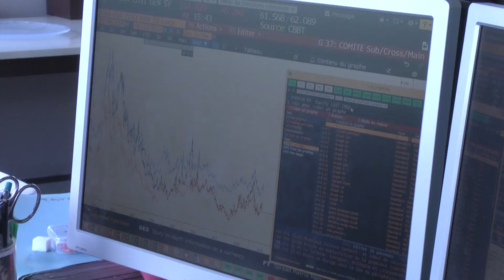RENCONTRE AVEC - Hélène Koudou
Rencontre avec Hélène Koudou, opérateur de marché au service Activités financières